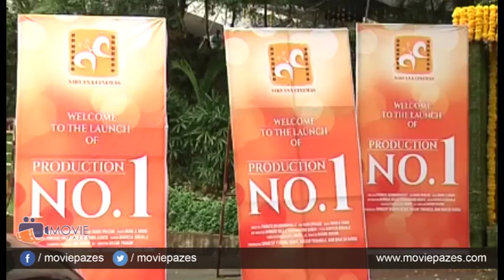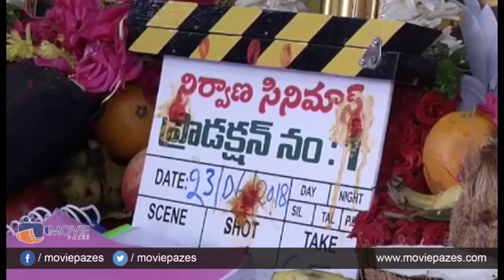Niharika and Rahul New Movie Opening Event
Watch Niharika and Rahul New Movie Opening Event